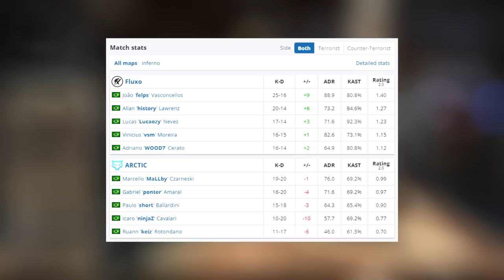SEMI FINAL! FLUXO x Arctic - MELHORES MOMENTOS - IEM Dallas SA 2023 Open Qualifier 1 | CSGO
▸Gaules (Respeitando as 24 horas como solicitado.)